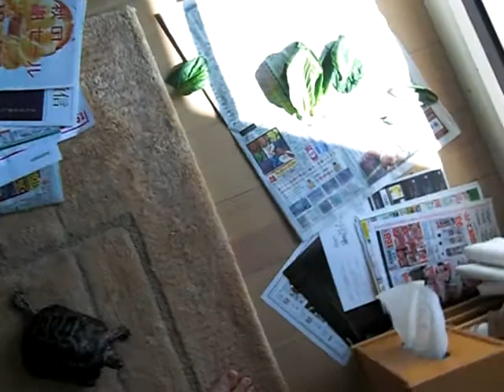おいかけ・リクガメ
我が家のギリシャリクガメ3歳：リクちん。
猛スピードで追いかけてくれます。
ちょっと怖いくらいです(^.^)